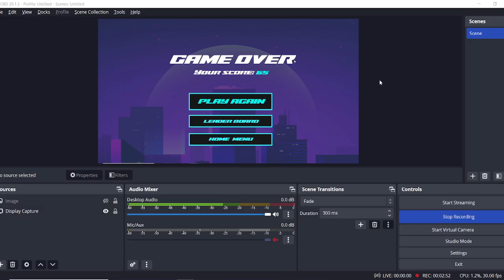Slope 7 (CYBERTRUCK 🤖) **I BROKE THE WORLD RECORD ALSO 🤭🤯😲** **NOT CLICKBAIT** **LIVE** **OMG**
World Record